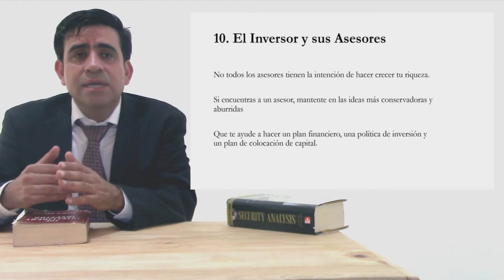Asesoría financiera: ¿Cómo elegir al aliado perfecto para tu dinero?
Texto en la diapositiva:

No todos los asesores tienen la intención de hacer crecer tu riqueza.
Si encuentras a un asesor, mantente en las ideas más conservadoras y aburridas
Que te ayude a hacer un plan financiero, una política de inversión y un plan de colocación de capital.